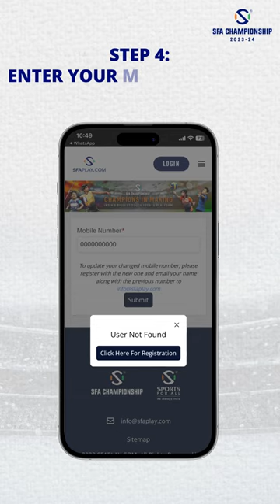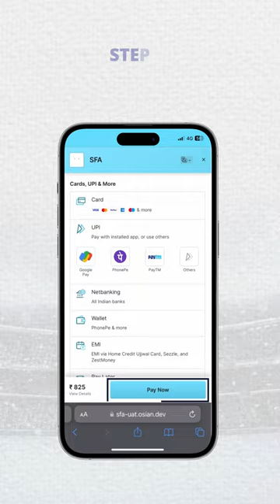SFA Championship 23-24: Athlete Registration Guide and Steps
Are you ready to be a part of the SFA Championship 23-24? This video is your comprehensive guide to the registration process for athletes. Learn step-by-step how to register for the upcoming championship, ensuring you don't miss out on the exhilarating action, camaraderie, and triumphs that await. Follow our easy instructions and secure your spot in this thrilling sporting event. Don't just watch, be a participant in the SFA Championship 23-24!